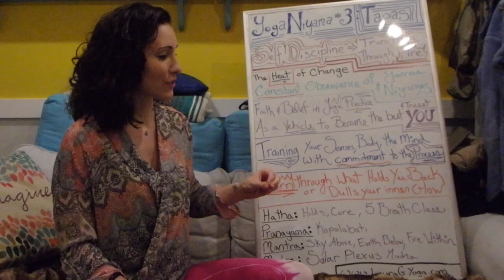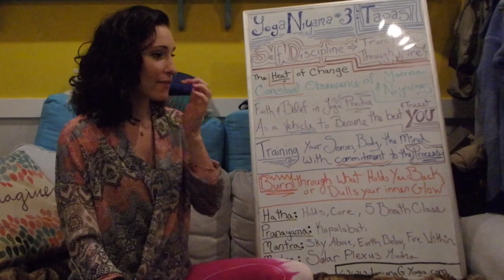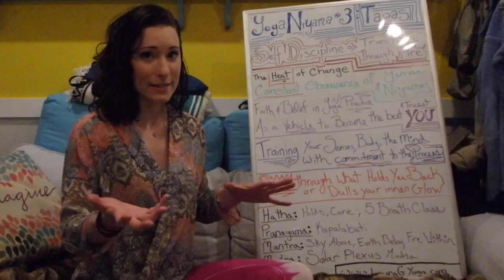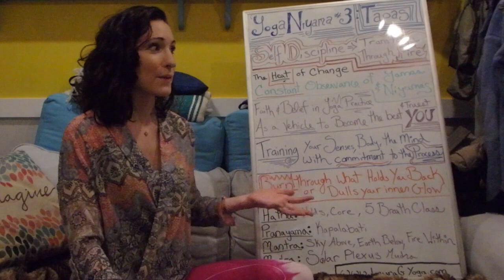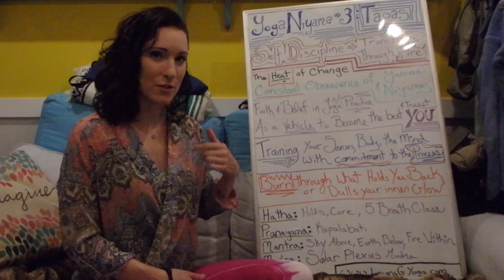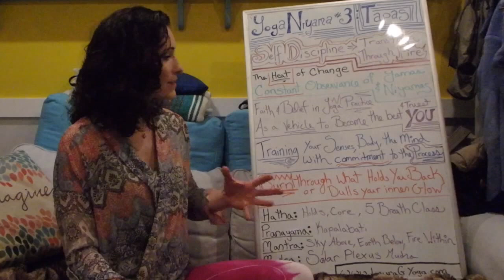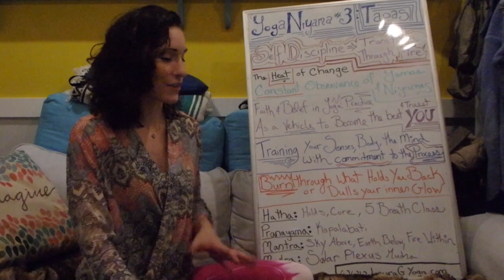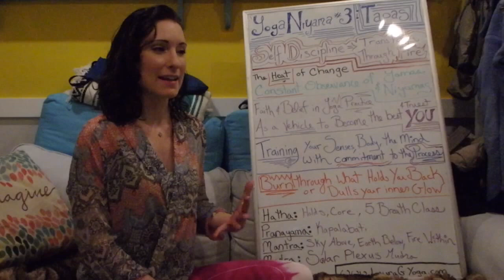"Yoga Board" Niyama #3: TAPAS- Transformation - LauraGyoga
This video talks about the 3rd yoga Niyama (internal observances) on the yogic path. Tapas means transformation through fire or effort and incorporates self discipline for the process of growth and change.

FOLLOW LauraGyoga for more yoga classes, teachings and information!: @LauraGyoga

Medium:

Yoga MUSIC Playlists: (special music mixes for each yoga practice!)

Laura G.

Occupational Therapist
200 Hour Registered Yoga Teacher
Licensed Massage Therapist
Certified Lymphedema Therapist
Yoga Therapist

My LIVE CLASS: Hummingbird Yoga in Linwood NJ
Monday & Wednesday 6:30 Yoga Focus

YOGA FOCUS is about learning the foundations of yoga. Each week we have a different focus that I write on the “Yoga Board” (the large white board that you will see in these videos). The weekly topics build on each other so that you get a real understanding of what the COMPLETE practice of yoga consists of- not just practicing postures (asana).

The yoga practices that we do are gentle, slow flows with a therapeutic focus.
We will also talk about ways to take your yoga practice off of your mat to fully embrace the yoga lifestyle!

Practice Yoga = Change your Life!!

** I am currently writing my first book: “Yoga Therapy at the Wall” - due to be completed in the summer of 2017!! **

Online Yoga Therapy and Yoga Consultation through Skype...coming soon...check the website!